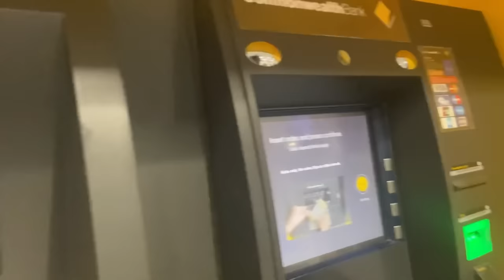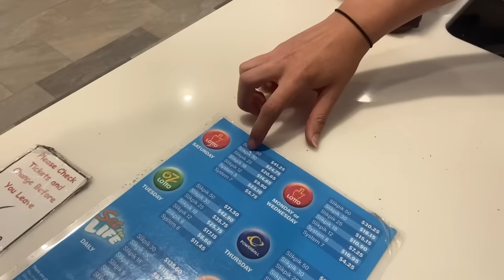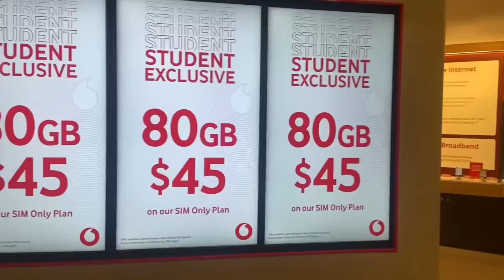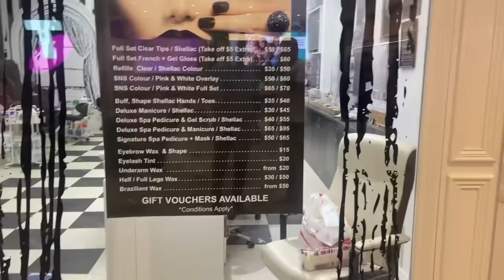First day in Australia || What to do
In this video I will explain what to do in first day of Australia. Buy iphone in Australia .
Bank accounts , TFN ,ABN , USI apply online
How to open student bank accounts in Australia.
How to apply for TFN , ABN in Australia
What is USI

Instagram ID

Grocery shopping in Perth Australia
Spending first day in Australia
How the the first day in Perth
What to do on first day as international student in Australia perth ? How to buy iphone on installments in Australia
Requirements of opening student bank account in Australia
Australian student visa complete information

Australian Student Visa Granted | Study in Australia Complete Information